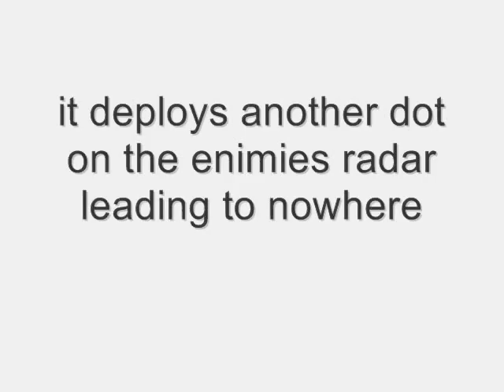MW2 guns and new perks!